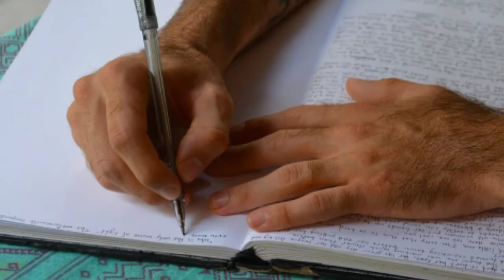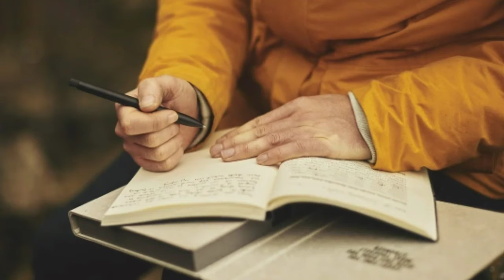Travellers from the other world?woolpet ke sabz rang ke bachy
friends es video me ap ko bataon ga ke kesy england ke gaon me sabz rang ke bachy aaye kya wo bachy kesi dosri dunya se aaye?